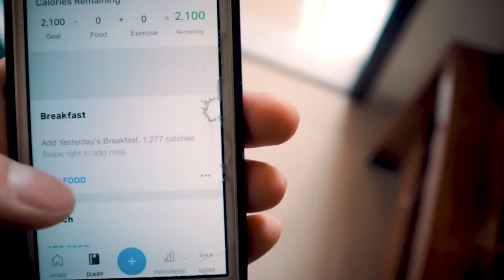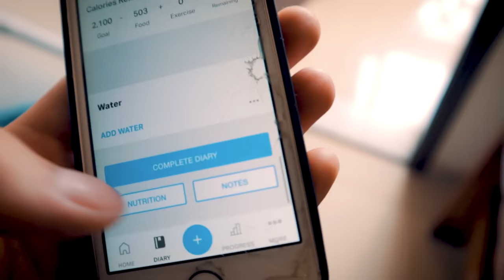5 Bulking Mistakes that 'HARDGAINERS' Make: Results Kyu Nahi Dikh Rahe?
Are you a skinny hardgainer trying to put on muscle? This video covers the top 5 bulking mistakes that skinny guys/ hardgainers make. We talk about lean bulking, how to bulk up fast, mass gainers and more! Hope you learnt something new :)

💊 SUPPLEMENTS 💊
Low Budget Whey Protein Powders:
Creatine Monohydrate
Creatine Monohydrate (Buy a pack of 2 for a discount!)
Citrulline Malate (For some of the best gym pumps ;)